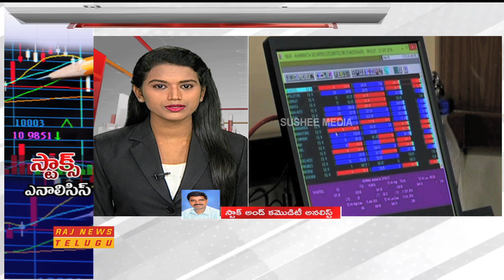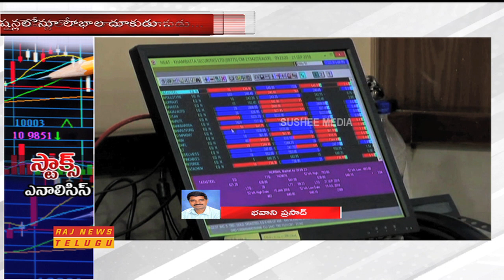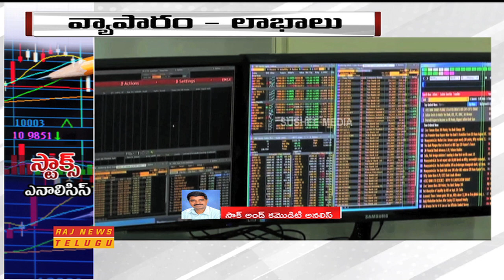Today's Stock Market and Analysis by Stock Analyst Bhavani Prasad | Raj News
Today's Stock Market and Analysis by Stock Analyst Bhavani Prasad.